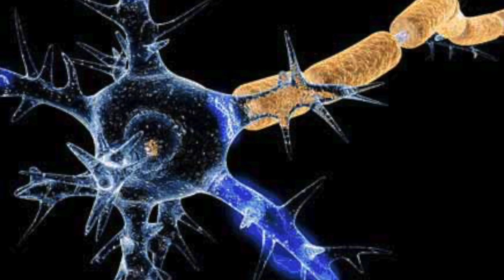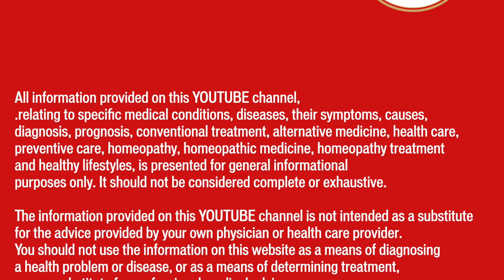Guillain Barre Syndrome || Natural Homeopathic remedies with symptoms || होम्योपैथिक उपचार